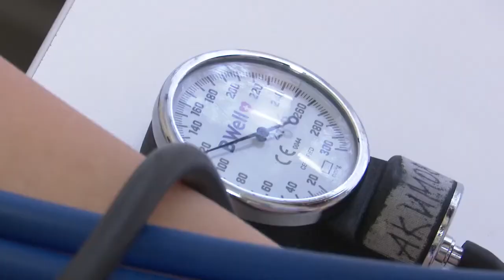Над ранней диагностикой артрита работают новосибирские учёные